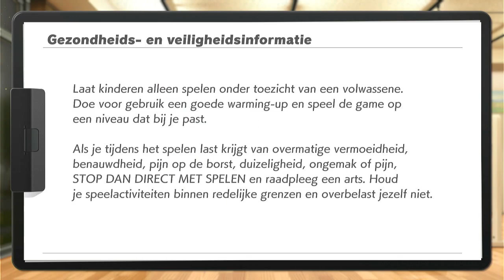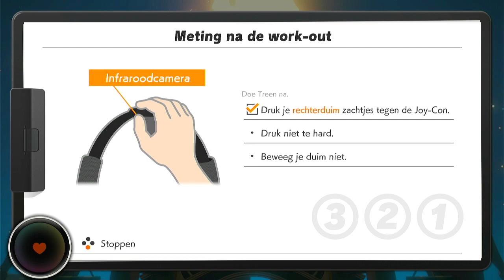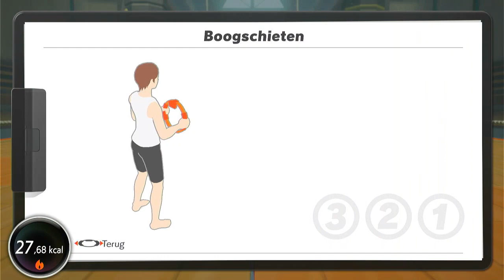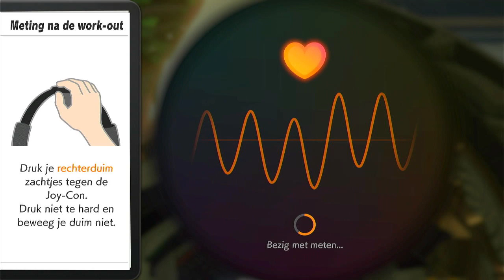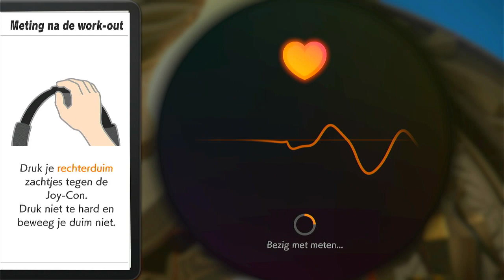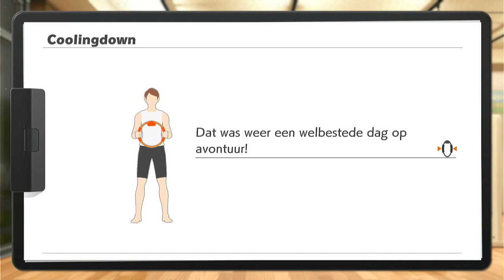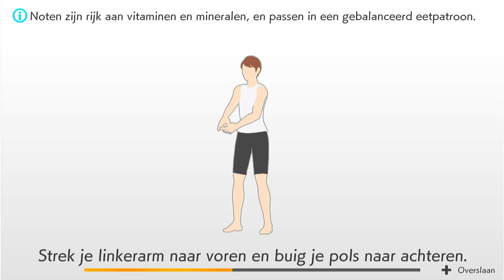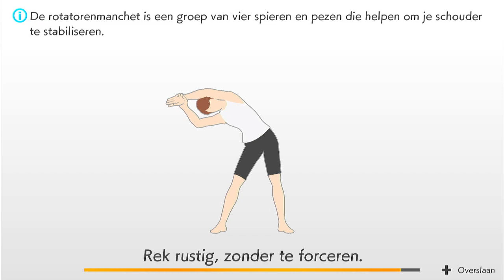Ring Fit Adventure - World 27 #2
The second part of the World 27, where I did the next 3 courses.